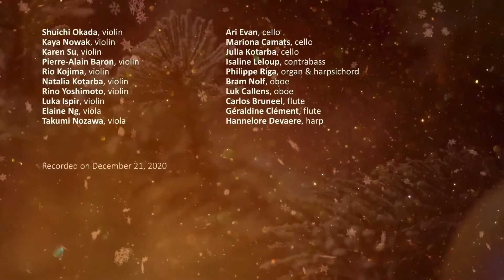« Qui sedes ad dexteram Patris », Gloria de Vivaldi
Anne-Lise Polchlopek, mezzo-soprano
A. Vivaldi : Gloria in D major, RV. 589, "Qui sedes ad dexteram Patris"

Guy van Waas, conductor

MuCH Ensemble : Shuichi Okada, violin Kaya Nowak, violin Karen Su, violin Pierre-Alain Baron, violin Rio Kojima, violin Natalia Kotarba, violin Rino Yoshimoto, violin Elaine Ng, viola Takumi Nozawa, viola Ari Evan, cello Mariona Camats, cello Julia Kotarba, cello Isaline Leloup, contrabass Philippe Riga, organ & harpsichord Bram Nolf, oboe Luk Callens, oboe Carlos Bruneel, flute Géraldine Clément, flute Hannelore Devaere, harp

Recorded in the Haas-Teichen Studio of the Music Chapel by the MuCH Ensemble with soloists in residence under the direction of Guy Van Waas, this digital concert is dedicated to the patrons, partners and public who stood by us throughout this health crisis. The program of the concert includes compositions by Pergolesi, Bach, Handel, Vivaldi, Gounod and Franck.

We would like to thank our structural sponsors - ING, Proximus and Ginion Group -, the foundations – Baillet Latour Fund, Foundation Futur21, King Baudouin Foundation, Guttman collection -, the corporate partners, all the Maecenas and those who prefer to remain anonymous. We would
 also like to thank to our public support - the « Fédération Wallonie-Bruxelles », Belspo, the « Province du Brabant Wallon », the « Commune de Waterloo », to our institutional partners - the « Lotterie Nationale / Nationale Loterij » and the « Banque Nationale de Belgique / Nationale Bank van België ».

Sound record : Musiq3
Wash Production